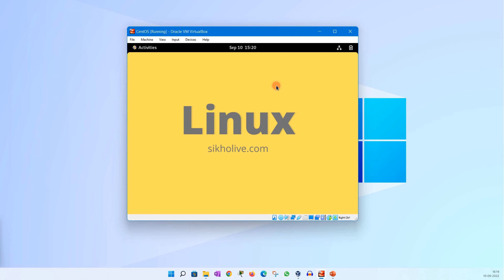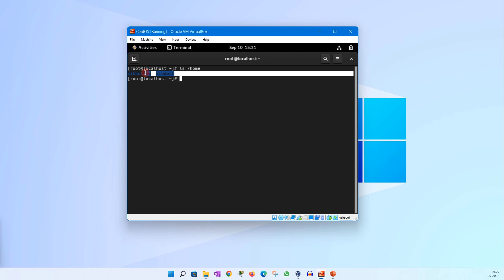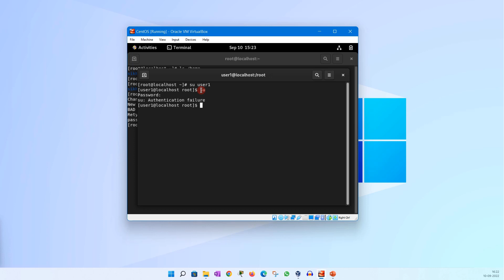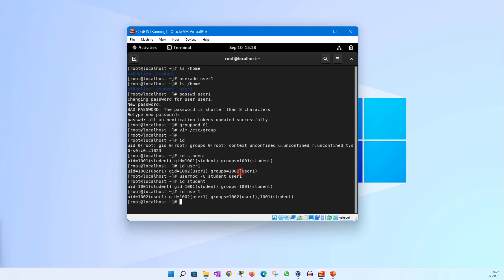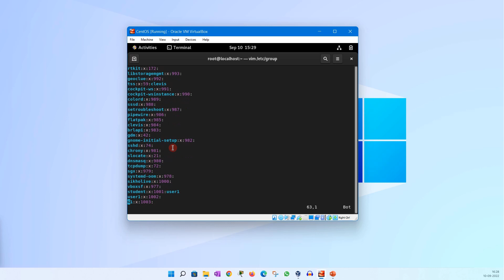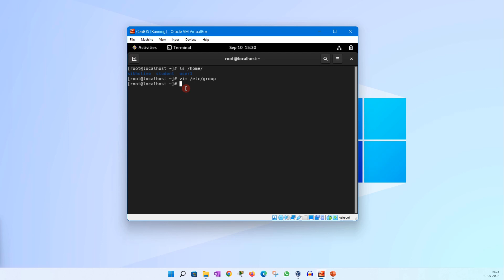How to Create User and Group in Linux Step by Step tutorial in Hindi /Linux Course Training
About Video: How to Create User  and Group in Linux Step by Step tutorial in Hindi

All our video have been made using my own system, router, server, my own website. It does not contains any illegal activities.Shesh Chauhan it Trainer/Sikholive  is not responsible for any misuse of the provided information. Thank You!!